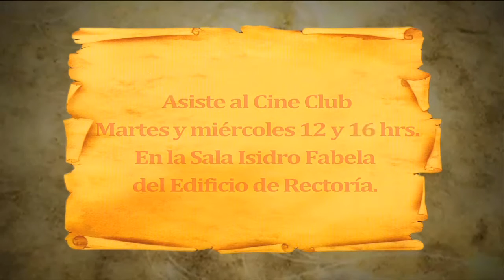Itinerante 49-2.mp4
En De Gira conoce la edición 2012 del RockinRace Jamboree.  Y la información de los eventos artísticos y culturales en Brevi.